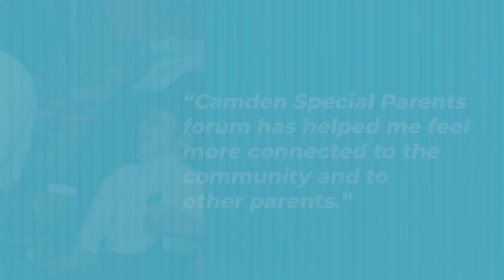KIDS Camden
Our Camden services provide vital support to local disabled children and their families. These include short breaks, key working and sibling support.

Find out more about our services in Camden by visiting our